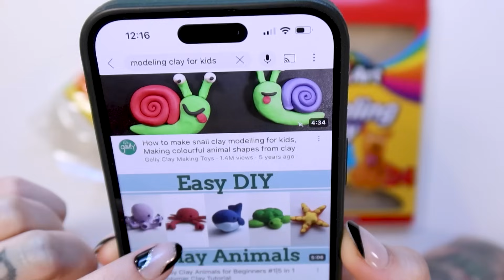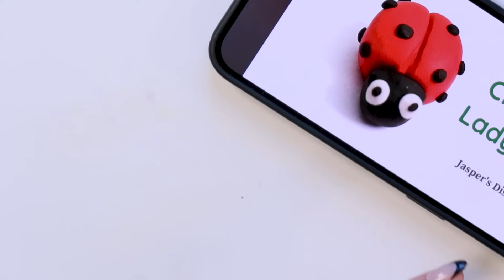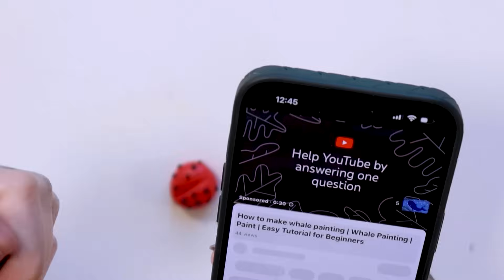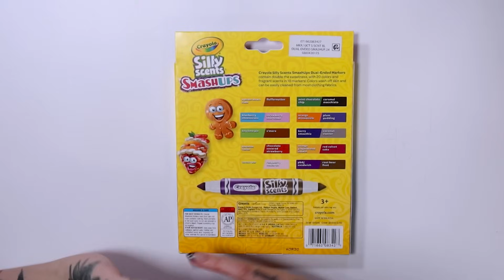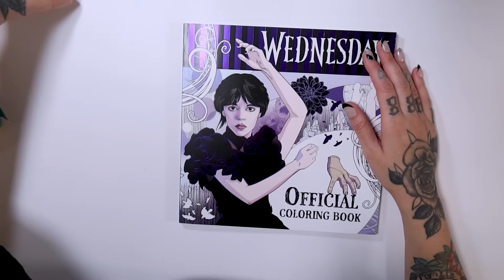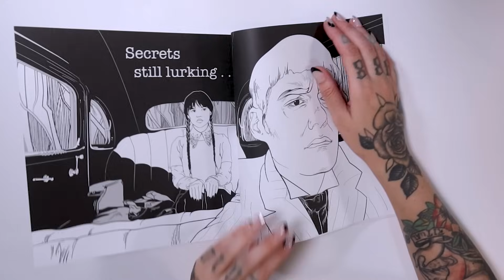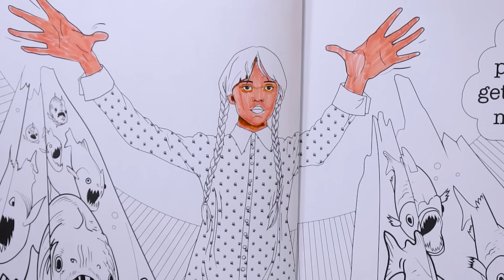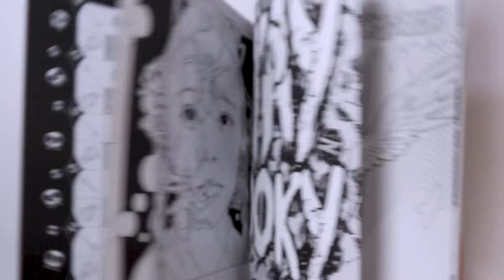TESTANDO NOVIDADES DO SUPERMERCADO WALMART - ME ARREPENDI!